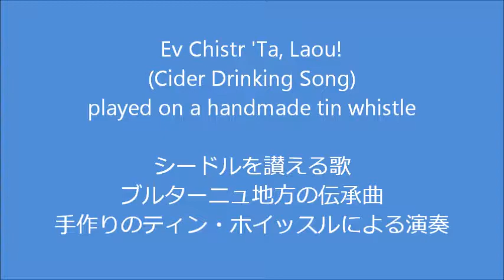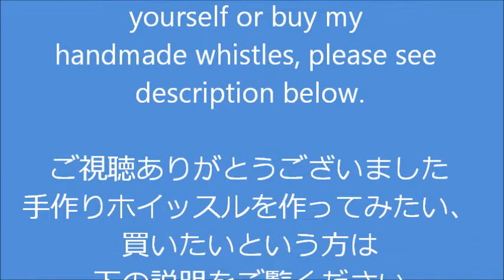Ev Chistr 'Ta Laou (Cider Drinking Song) on handmade tin whistle 手作りのティン・ホイッスル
さらに詳しい作り方と写真をhatao氏の「ケルトの笛屋さん」のサイトにも掲載しています。

High D (レ)、High C (ド)、Alto G (アルトのソ)、Low D (ローホイッスル、低いレ) の手作りホイッスルを販売しています。 ご興味のある方はこちらからご連絡ください。